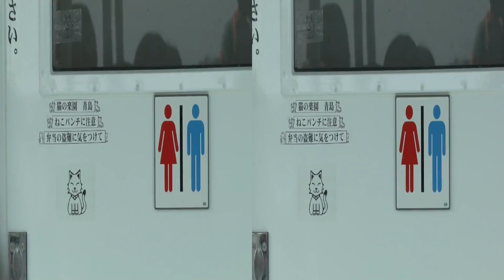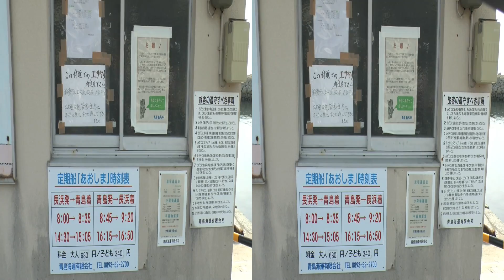3D VR 画面から飛びだす猫を赤青眼鏡でPCの画面で見てほしい 猫に触れそうです 右目が青色、左目が赤色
3D VR
大画面で見るほどすごい迫力ですPC画面で赤青眼鏡で見ると画面から飛び出した猫を手でつかめそうです。

猫の楽園　青島の猫たちの３D　立体映像です。　パナソニックのHDC-Z10000-K　３Dビデオカメラで撮影をしております。

youtubeの仕様で３D動画のアップが困難ですが３Dは良いですね
小さな猫たちが目の前にいるように見えます。

左右に分かれている映像の場合は
裸眼平衡法やVRゴーグル、VRグラス表示を使用するなど工夫して見てください。

一番簡単な方法はスマホを横にしてボーっと右映像は右目で左映像は左で眺めるように見ると中央に立体で浮かび上がって見えます。目に１０ｃｍ程度近づけてゆっくり３０ｃｍ程度離していくと見えやすいかもしれません。

一度見えるようになると簡単です。綺麗な画質の立体映像が浮かび上がります。

VRゴーグルで見れば確実にキレイに見えます。

赤色の縁がついてボヤけている映像(アナグリフ)の場合は青と赤のセロファンで作ったメガネで見てください。

右目が青色、左目が赤色のセロファンで眼鏡を作ってみてください
猫ちゃんが沢山いるシーンは本当にいるみたいで猫ちゃんが可愛いです。

画質は１０８０Pをお勧めします。

猫好きさんぜひ３Dをお楽しみください。

スマホで見ると画面から3cmくらい飛び出して見えます。

最近 CANON EOS R5 RF5.2mmも発表さて3Dが注目です

2011年の3Dブームは何故不発に終わったのか
3Dはには魅力があります。

3Dディスプレイ、VR ゴーグル、スマホ、iPhone、ipad、アプリ、ブラウザーの種類などで様々な表示方法が選択出来ます。
意外にも古典的な青赤にボケた映像を赤青セロファンで見ると驚きの飛び出す映像が体験出来ます｡